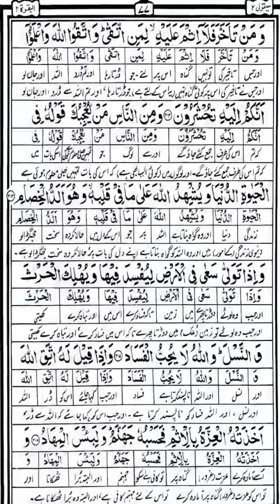Surah albaqarah ayat 198 to 203, translation and explanation/tafseer